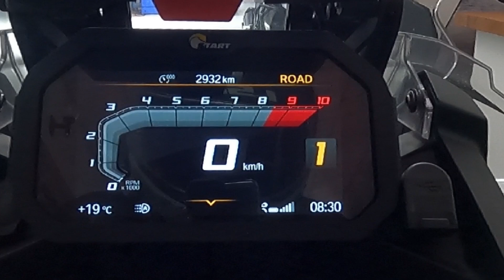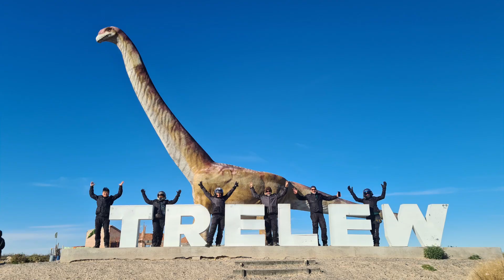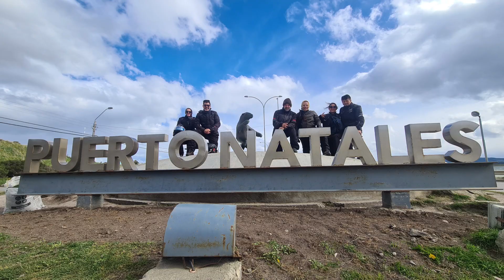EP00 - EXPEDIÇÃO USHUAIA E LAGOS ANDINOS 2023 - REVISÃO DE 10000km COM APENAS 3000km . POR QUÊ?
Neste vídeo explicamos o porquê fizemos a revisão de 10000km com apenas 3000km da BMW F850GS Adventure.
Mostramos a importância de pesquisar e considerar os feriados nacionais do país onde está para visitar.
Também informamos como foi nosso planejamento da viagem para o Ushuaia e Lagos Andinos.
Obrigado Senhor! Por esta oportunidade de realizar uma viagem de moto neste porte.

Instagram do canal BR Moto: @br_moto1

Instagram BMW Motorrad Star News: @starnewsbmw

Crédito das músicas:
Biblioteca Youtube - Ceremonial Library - Asher Fulero.mp3